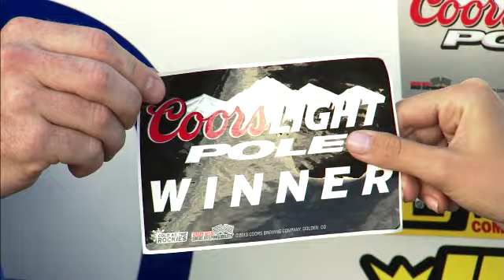Out Front With Miss Coors Light: Geico 500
Miss Coors Light asks Brian Vickers how he come from the back of the pack to win his first pole since 2009 and how he plans to stay out front at Talladega on Sunday.